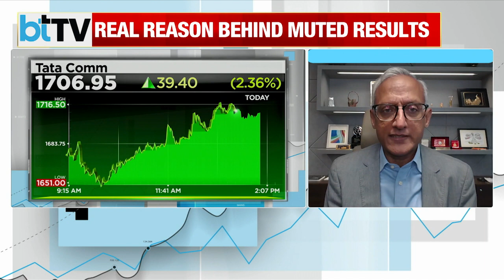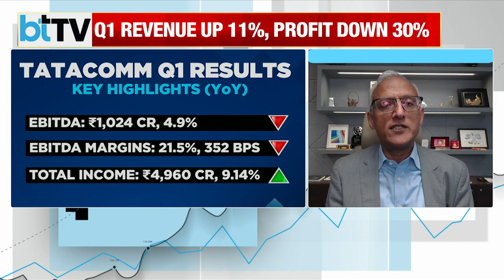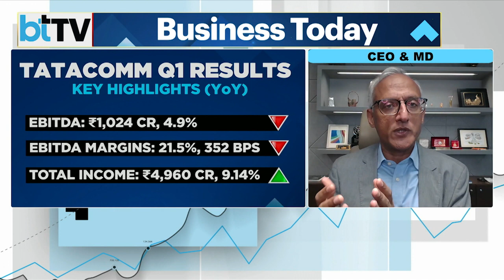Exclusive: Tata Comm CEO & MD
Amur S Lakshminarayanan, MD & CEO of Tata Communications, highlights that digital products and platforms tend to yield lower gross margins, which is a common industry norm. As the share of digital revenue increases and core connectivity reduces, it exerts pressure on gross margin levels. Adaptation is key in this evolving landscape.